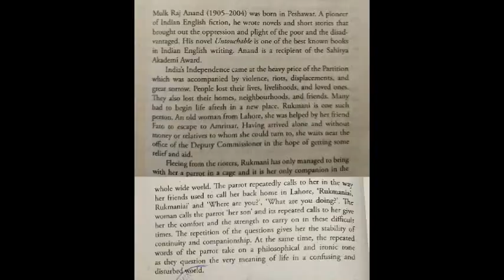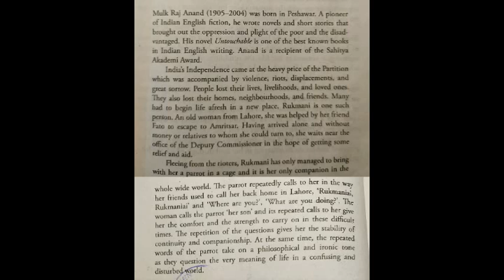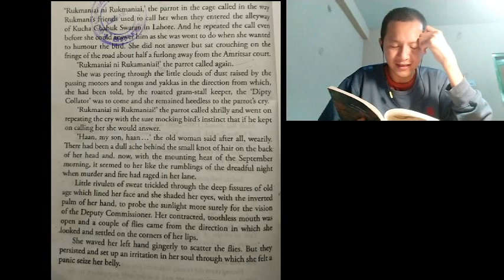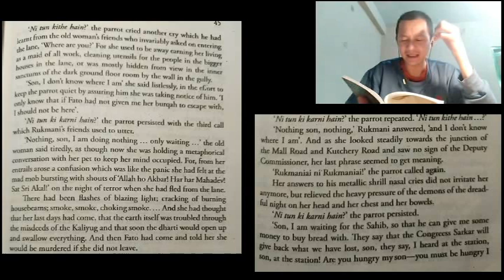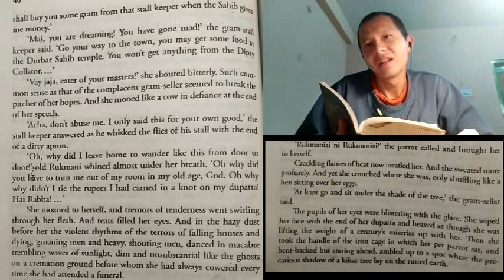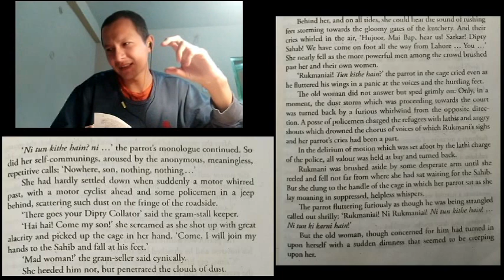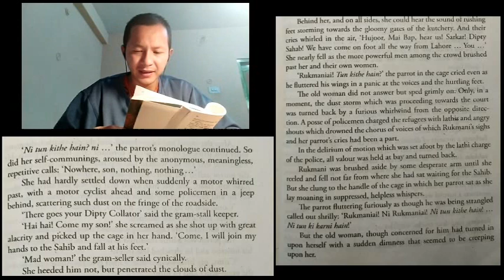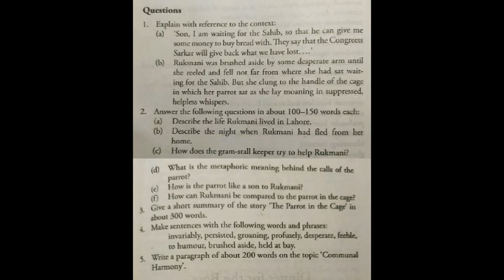01. CE 101 - The Parrot in the Cage by Mulk Raj Anand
From LIFE UNFOLDED

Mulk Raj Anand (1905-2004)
Born in Peshawar. A pioneer of Indian English fiction, and a Sahitya Akademi Award recipient, particularly known for his novel Untouchable. His writings often depicted the oppression and plight of the poor and the disadvantaged.

The Parrot in the Cage
CONTEXT: India-Pakistan Partition. Our country's independence came at the heavy price of the Partition, with all the violence, riots, displacements and sorrow it brought on both sides of the arbitrarily created border -- the last gift of our colonial rulers.
Lakhs of people had to leave everything behind and migrate to the other side of the border due to their religion. Rukmani is an old woman who had to flee from her home in Kucha Chabuk Swaran, Lahore with nothing but her parrot in a cage.
The story opens with her sitting by the road outside Amritsar court, waiting for the DC, in the hope that he will help her. However, towards the end of the story we learn that she is not alone and there is an entire crowd of victims like her, all waiting like her.

CHARACTERS: Rukmani, parrot, gram-stall keeper, 'Dipty Collator', crowd, police, etc.

THEME: The story brings out the pain and suffering of innocent Partition victims, brought down upon them by arbitrary rulers and systems for no fault of theirs. It further shows the callous attitude of the authorities to such mass suffering. And in the end, it highlights the pointlessness of it all, through the persistent and repetitive questions of the parrot like 'Where are you' and 'What are you doing?'